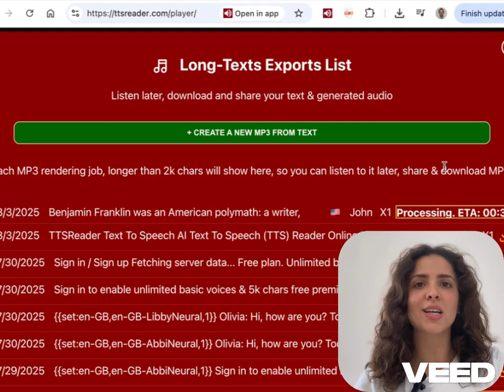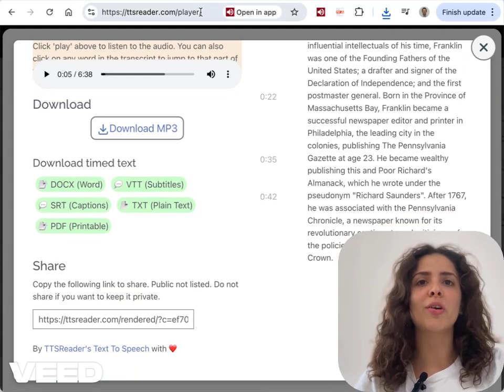How to generate & download audio files from text with TTSReader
Generate professional voiceovers for personal or commercial use with TTSReader.

{ 0:00 }
Thanks for joining. I'm Hannah and I'm delighted to show you the most convenient way to generate natural sounding audio files from any text using the world's leading AI voices in any language. Simply open ttsreader.com on any browser, then paste your text or upload a document or a web page. Select voice and reading speed.       You can edit your text and also listen to it.

-- TTSReader: "Benjamin Franklin was an American polymath". --

When ready, click the export button at the bottom, then click Create and download MP3. In just a few seconds, the audio file will be ready. When ready, short files will simply download as MP3 and longer files will show in the exports list so you can access them in the future. From here you can listen to it anywhere, anytime, directly

{ 1:00 }
-- TTSReader: "Benjamin Franklin was an American polymath, a writer, scientist, inventor, state"... --

You can download the generated MP3 file and use it for any purpose, including commercial publishing, voiceovers, listening to the audio files when driving or offline, and more. You can also share it right here to create a unique web page where anyone with the link can listen to it.